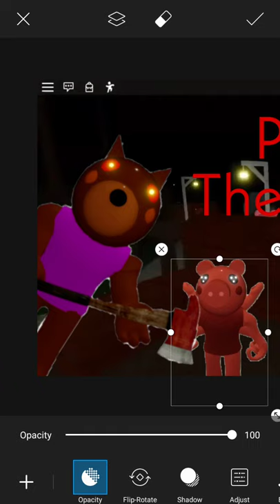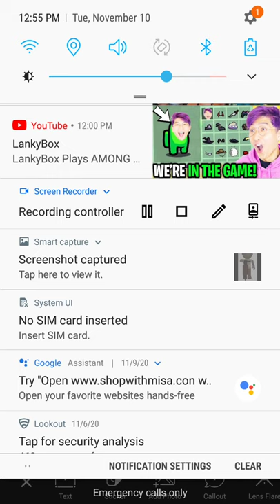Piggy The movie Poster